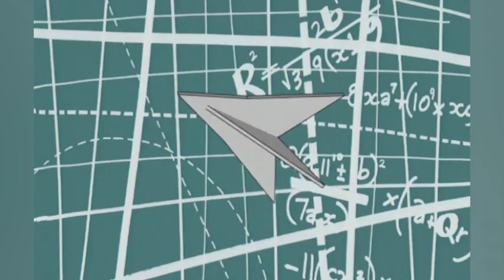Robo Tracey | Episode 17 | Tracey McBean | Mr Bean and Friends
Robo Tracey
Tracey is going to join this year's kite festival but the only problem is that she just had to invent the perfect kite. Too bad she's stuck with chores and homework. All she needs is an assistant that would do the mindless work while she gets on her kite. So much for having an assistant. Robo Tracey gets all the attention from the real Tracey's family. So, Tracey decided to make her own robot family. The kite festival is just about to arrive and the two Traceys just made up the same kite. The two of them were flew up in the air and the McBeans and the robots just had to work together to get them back on the ground. But in the end, it was just one McBean family is enough.

Welcome to Mr Bean and Friends the home of awesome  kids videos! Here you will find full episodes and compilations of some classic children's cartoons and animations.